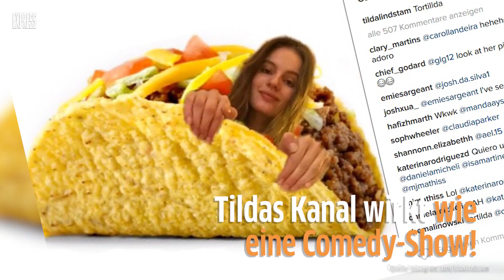Promi-Frauen im sexy Spitzen-Kleid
Welche beiden Promi-Ladies teilen sich das heiße Spitzenkleid ohne BH? Ist Supermodel Cara Delevingne verlobt? Und ein schwedisches Model hat den witzigsten Instagram-Kanal.